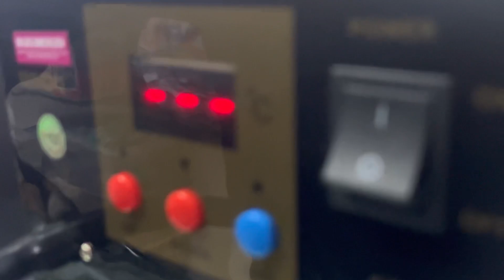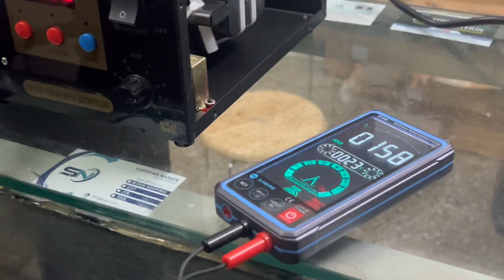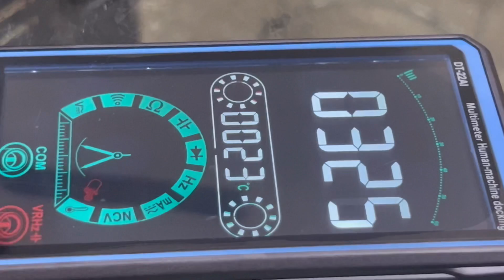SIMLOCK 850D+ REWORK STATION | REVIEW AND EXPLANATION VIDEO | STEP BY STEP EXPLAIN VIDEO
Office Adderess:-Simlock Communication3205 Gali No 31 First Floor,Beadonpura Karol Bagh( Haryana Lassi wali Gali) New Delhi-5